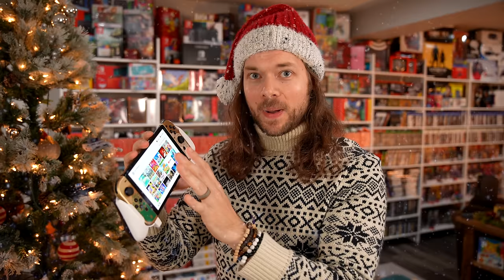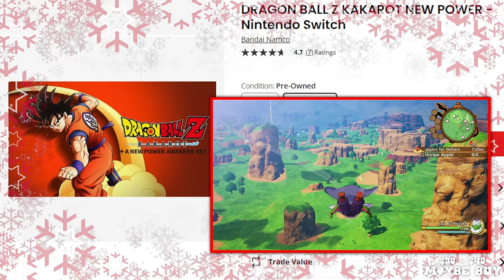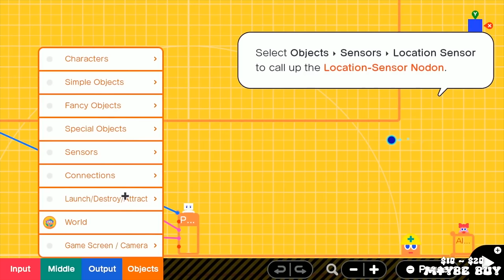Nintendo Switch Games Holiday Buying Guide & What To AVOID!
What Nintendo Switch Games are Worth Buying this Christmas 2023? | Best Nintendo Gift Giving Ideas!

00:00 - Intro and Explanation
01:48 - Sponsor GamerSupps
02:43 - Must Buy $50 - $60
07:14 - Maybe $50 - $60
16:33 - AVOID $50 - $60
19:05 - Must Buy $30 - $40
20:23 - Maybe  $30 - $40
22:46 - AVOID $30 - $40
25:33 - Must Buy $10 - $20
26:22 - Maybe  $10 - $20
27:28 - AVOID $10 - $20